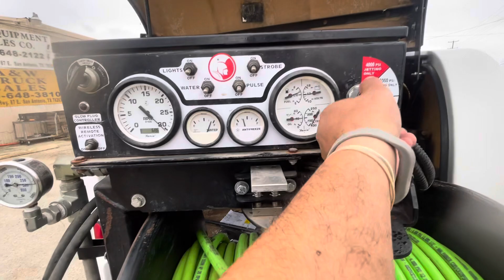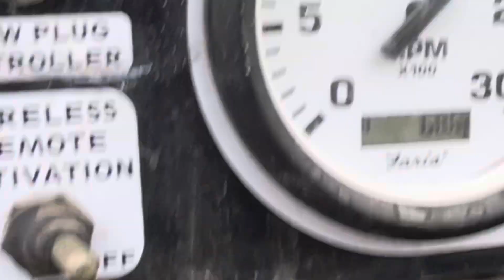‘12 SPARTAN WARRIOR JETTER TRAILER KUBOTA DIESEL HYDRO JET DRAIN CLEANER 4,000 PSI 18 GPM 300 GALLON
SPARTAN WARRIOR JETTER TRAILER KUBOTA DIESEL POWERED 69 HRS. WITH FIBERGLASS CASING TO PROTECT AND SILENCE THE ENTIRE MACHINE, HYDRO JET DRAIN CLEANER 4,000 PSI AT 18 GPM, 180° PIVOTING HOSE REEL, PULSATION AND A FULL ANTIFREEZE SYSTEM, 300-GALLON TANK.